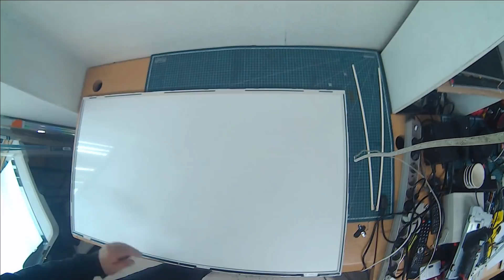삼성ledtv수리 un46d시리즈 스마트tv의 백라이트 교체 따라해봐요.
삼성에서 나온 스마트tv 시리즈 제품중 un46d시리즈 제품의 백라이트 교체 동영상입니다.

직하형 제품에 비해서 엣지형 led백라이트가 들어간 제품의 경우 교체시 주의 할 사항들이 많습니다.

직하형에 비해서 얇게 제작이 되어 있지만 그만큼 tv패널의 분해와 조립시에 주의를 요하는 모델이죠.

이런 엣지형 백라이트가 들어간 tv백라이트의 교체시 주의할 사항과 교체방법을 영상으로 남겨 봅니다.

# TV수리#백라이트#삼성TV